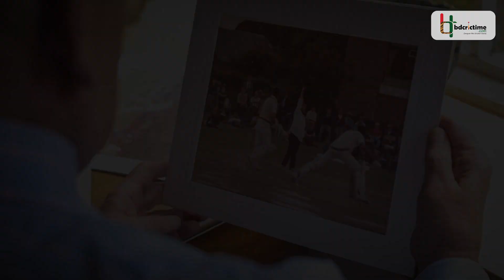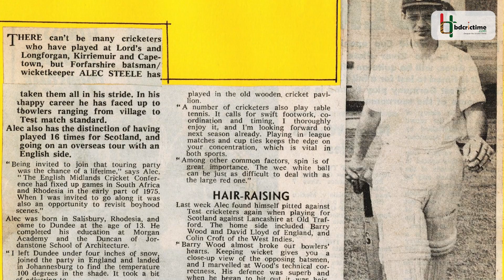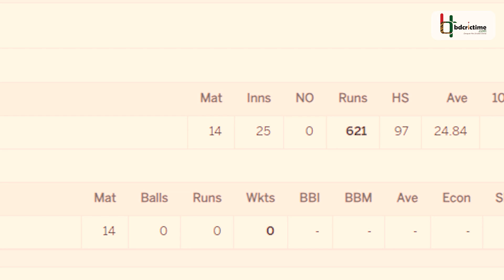পিঠে অক্সিজেন সিলিন্ডার বেঁধে ক্রিকেট খেললেন ৮৩ বছরের বৃদ্ধ || Alex Steele || Wicketkeeper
চলুন, একটি কল্পনার জগতে হারাই... ৫০ বছর বয়সী মুশফিকুর রহিম উইকেটের পেছনে দাঁড়িয়ে দিব্যি খেলে যাচ্ছেন... কি, খটকা লাগছে নিশ্চয়ই? কিংবা আসুন ভাবা যাক ৬০ বছর বয়সে তামিম ইকবাল ডাউন দ্যা উইকেটে এসে হাঁকালেন বিশাল এক ছক্কা... এটাও নিশ্চয়ই ভাবতে কষ্ট হচ্ছে? তাহলে ভাবুন অ্যালেক্স স্টিলের কথা, যিনি ৮৩ বছর বয়সে খেলতে নেমেছেন ক্রিকেট, তাও কিনা পিঠে অক্সিজেন সিলিন্ডার বেঁধে!